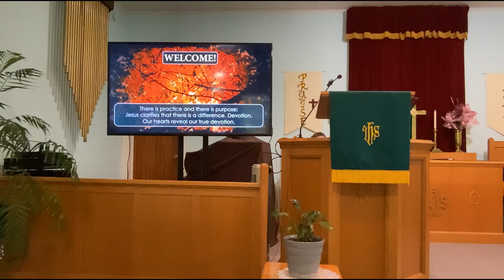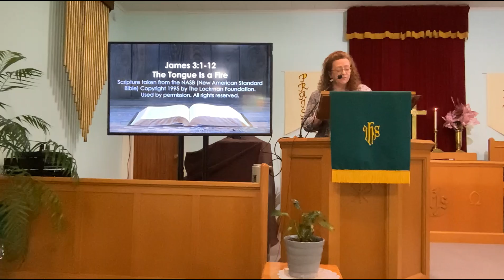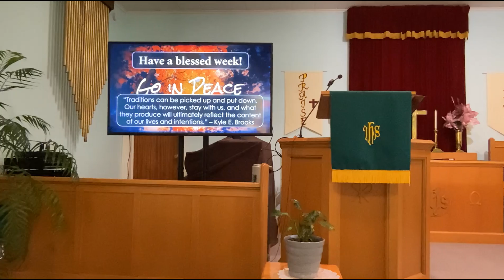Trinity Woodward UMC September 15 2024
Enjoy today's service recorded at Trinity UMC, Woodward PA
For this week's announcements, order of worship and more, go